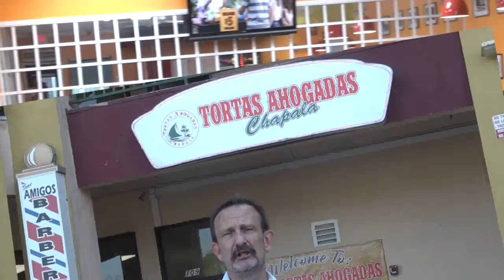Hemet Fire units responded to a car fire on Carl & Devonshire with a home in danger of the fire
Hemet Fire units responded last night to a car fire on Carl & Devonshire with a home in danger of the fire which contained guns and ammo inside the home with the residents refusing to exit the home.

Witnesses stated that before the fire started they heard lot of arguing and fighting inside the home .
One person was taken into custody and was placed on a 5150 hold.
CLICK ON VIDEO BELOW TO WATCH AS IT WENT DOWN .
Hemet Eye News reporting first on scene with Chris Oliver, John Strangis,Laurie Cain and myself.

Witnesses stated that before the fire started they heard lot of arguing and fighting inside the home . One person was taken into custody and was placed on a 5150 hold.
Hemet Eye News reporting with Chris Oliver, John Strangis,Laurie Cain and myself.